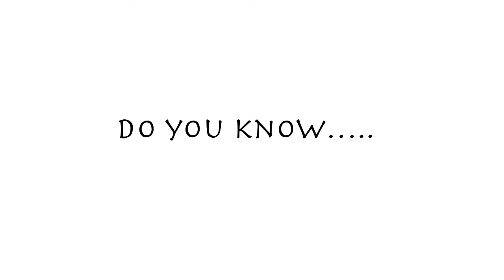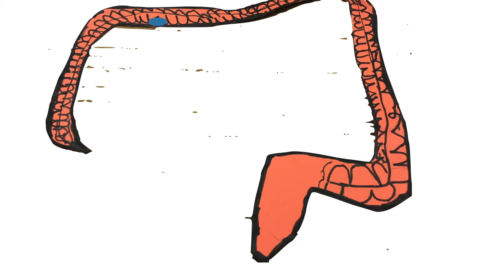Hana's (G3) Body System) (2018-19)